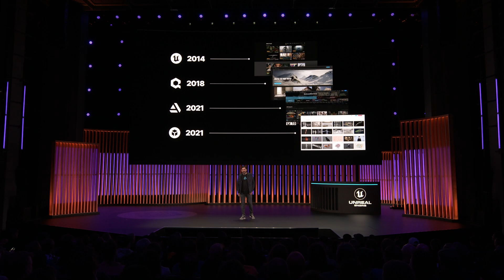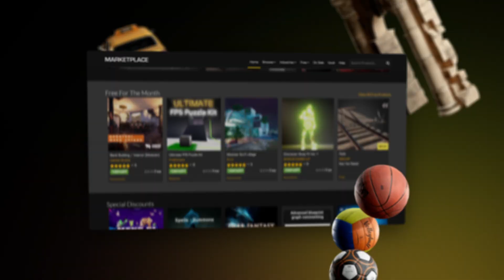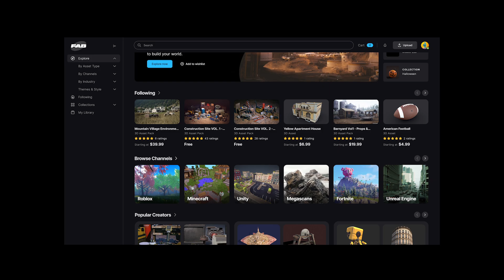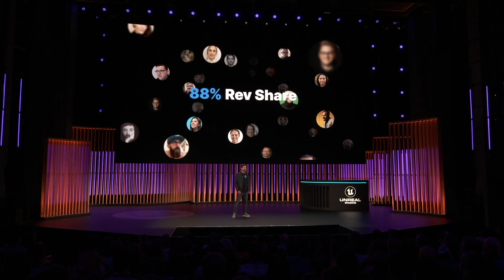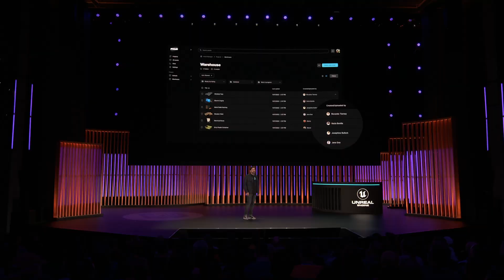Fab | State of Unreal | GDC 2023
Watch Epic Games introduce new creator marketplace, Fab, in this recording from the State of Unreal at GDC 2023!

Later this year, Epic will bring together our marketplaces—Unreal Engine Marketplace, Sketchfab, Quixel Bridge, and the ArtStation Marketplace—to launch Fab.com: a unified marketplace where creators can find, publish, and share digital assets for use in creating digital experiences.

Check out this video and discover how Fab will enable creators to earn an 88% revenue share. The marketplace will host all types of digital content including 3D models, materials, sound, VFX, digital humans, and more; supporting all engines, all metaverse-inspired games which support imported content, and the most popular digital content creation packages.

Want a preview? You can check out the Alpha version of Fab as a plugin for UEFN today which enables you to build new games and experiences that can be published in Fortnite